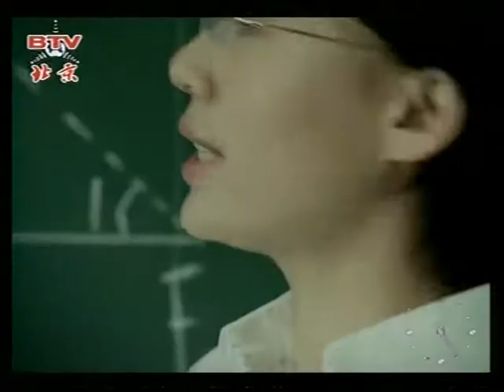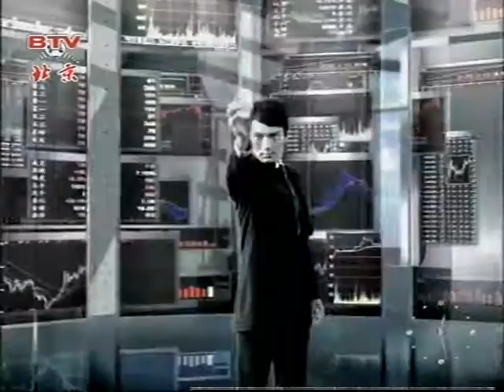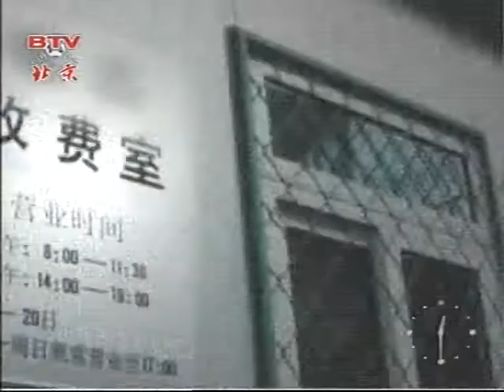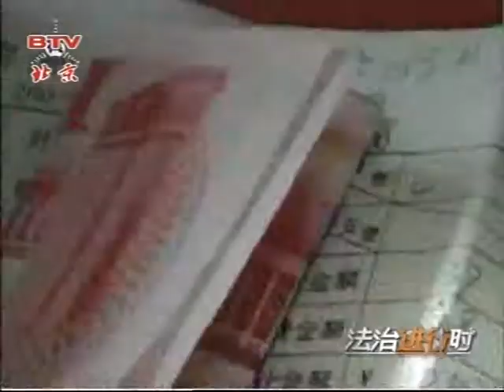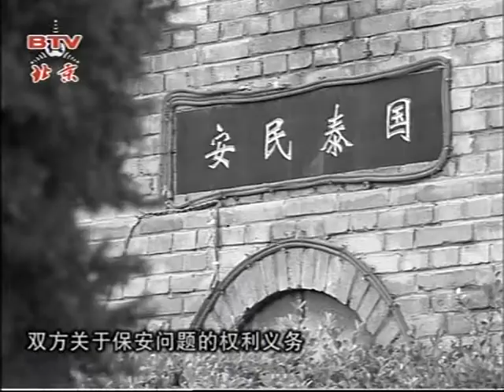北京電視娛樂中央文化 CCP China government TV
TV 2007 10 BJ